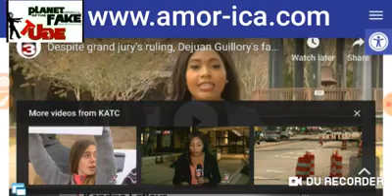Pig star HH news FaceBook videos from 2013 - Present viewer discretion is advised